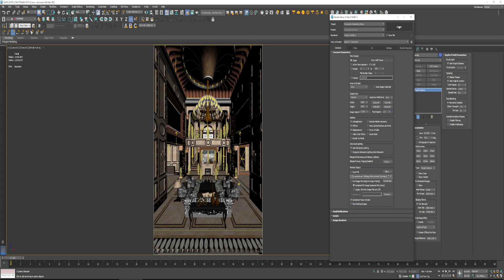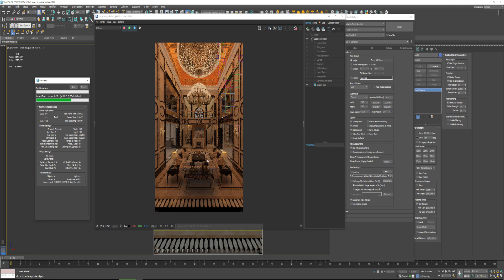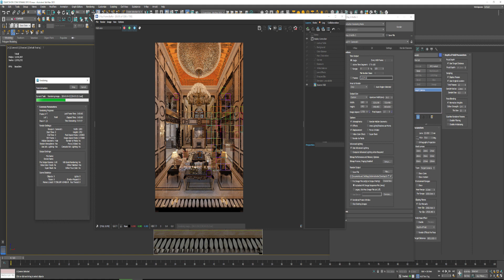3ds max 2024 and v ray 6 Quick rendering settings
3ds max 2024 and v ray 6 Quick rendering settings